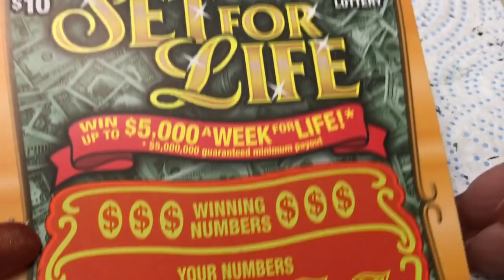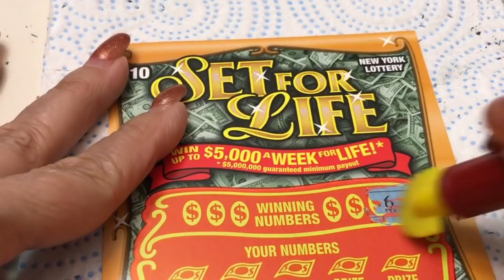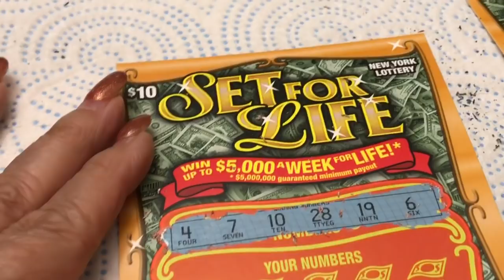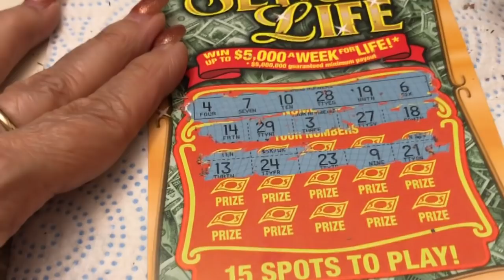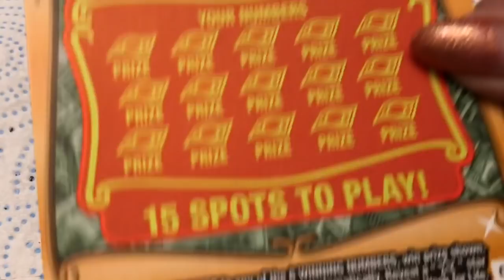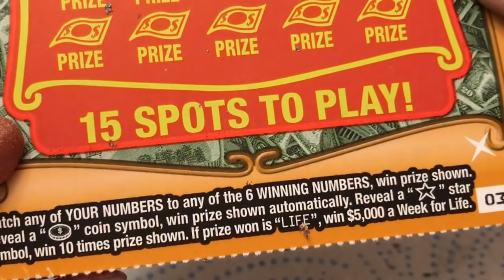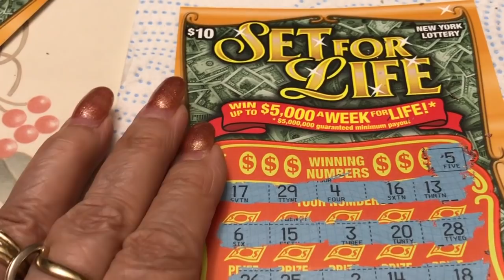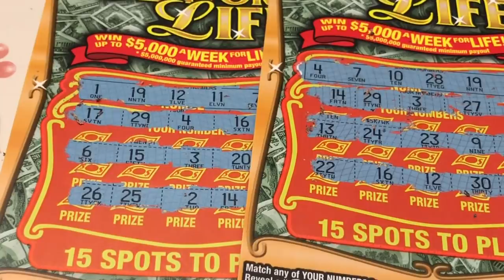$10 SET FOR LIFE - Lottery Bengal cat Scratch Off NYS instant win tickets